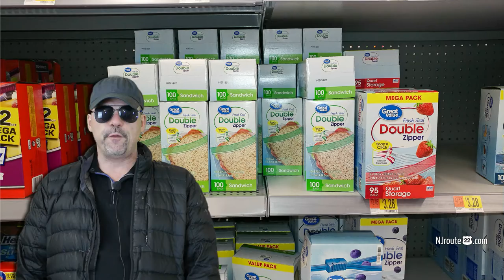NJ Supermarket and Retail News February 2020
Some supermarket and retail updates in NJ for February 2020.
Zero carb breads, Frozen marketing, super finds and the Asian Market - and a hidden GEM when it comes to Paper Towels!